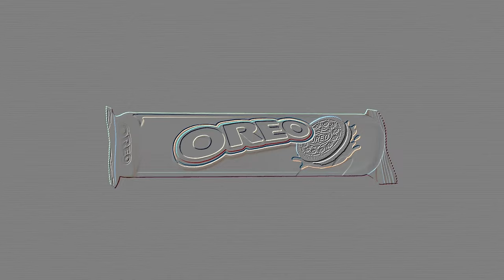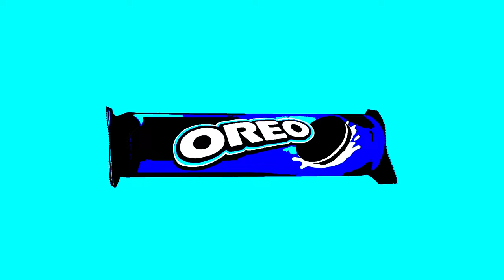Preview 2 Oreo New TVC Random Effects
Requested by: Nobody
Add me on Discord: Jackhogs#8980